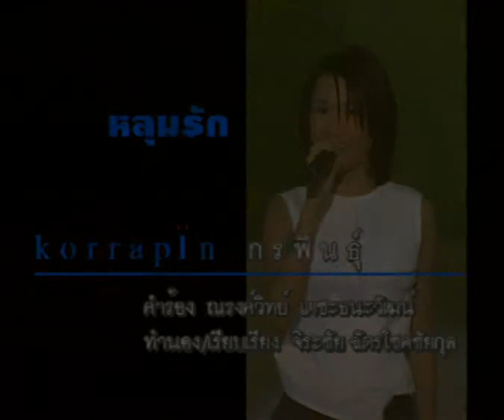หลุมรัก - กรพินธุ์